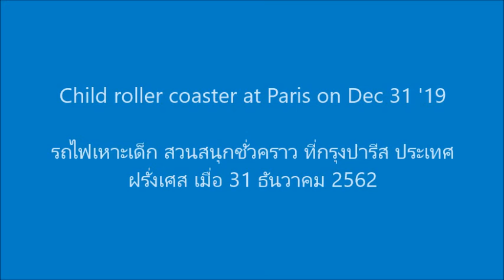Roller Coaster Ride เครื่องเล่นรถไฟเหาะ | Taytan Kant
Roller Coaster Ride, Taytan & kids playing a child Roller Coaster Ride in Paris France on Dec 31 '19
เครื่องเล่นรถไฟเหาะ, เตตั้นและเด็ก ๆ เล่นเครื่องเล่นรถไฟเหาะเด็กที่สวนสนุกชั่วคราว กรุงปารีส ฝรั่งเศส เมื่อ 31 ธันวาคม 2562
(เตตั้นใจกล้ามาก นั่งคนเดียว ไม่มีผู้ใหญ่นั่งประกบ (6 ขวบ 11 วัน))